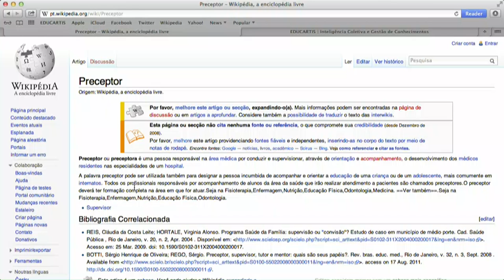Diálogos sobre Educação Livre Ep06 [preceptoria]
Neste episódio fizemos uma reflexão sobre os caminhos da preceptora Joyce Menasce Kessler (ao vivo no estúdio da Educartis na Vila Madalena)